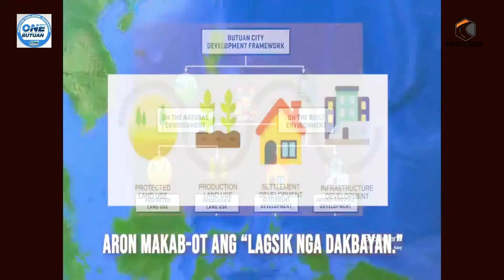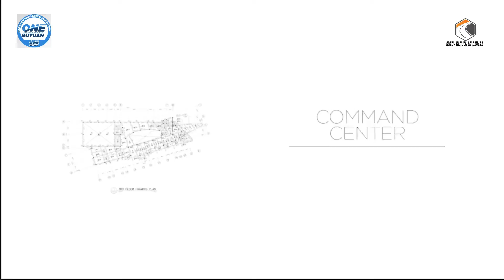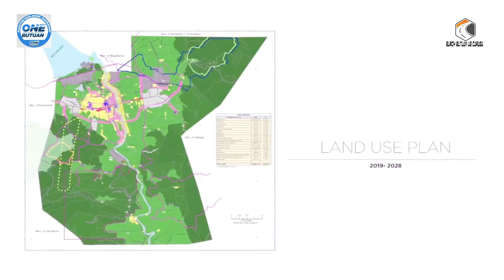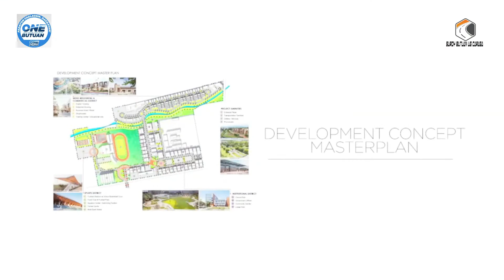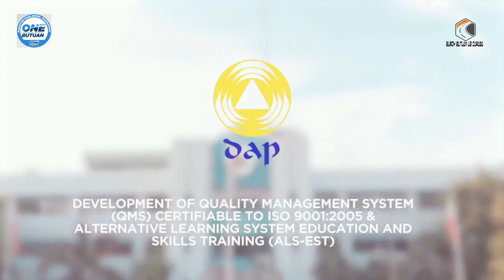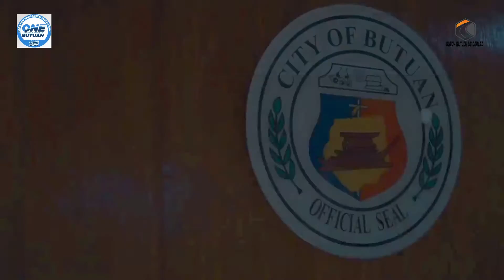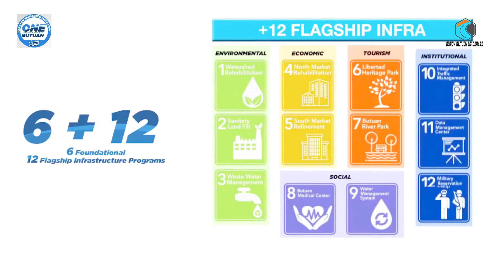TEAM ONE BUTUAN GRAND PROCLAMATION RALLY 3/25/2022 (CLEAR VIDEO, ENHANCED AUDIO)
Ikaduhang video nato kini sa grand proclamation rally nga nahitabo niadtong MARSO 25. Kung diin ang atong unang video di kaayo ma klaro kay tungod gamit lang nato ang atong kaugalingong CELLPHONE. Kani makita na gyud nato ang hulagway sa mga nabuhat ug buhatonon pa lang sa atong SYUDAD..

Credit nato kini sa atong page sa team ONE BUTUAN

Alang sa mga wa kakita sa proclamation rally nga nahitabo sa MARSO 25 dia ang mga mensahe sa atong mga halandong lideres sa atong dakbayan..

Atong ipakita ang atong suporta ug pag uban sa Team One Butuan nga maoy mopatuman ug mopadayon sa atong hiniusang damgo alang sa dakbayan sa Butuan.
Kini gipahigayon sa Marso 25, 2022 alas 8 ang takna sa kagabhi on sa may Guingona Park dinhe sa syudad sa BUTUAN.

Atong paminawon ang ilang mga plataporma, mga plano ug mga damgo para sa atong pinalanggang dakbayan .

Tana iban na kita ngadto sa LAgsikNADAkbayan 13-0  gihapon para sa kalambuan sa BUTUAN

Our all-new upgraded CHANNEL in BUTUAN and CARAGA.
Hope all BUTUANONs and CARAGANONs will support my journey by creating this travel vlog not just here in BUTUAN but also to the other destination here in CARAGA REGION.